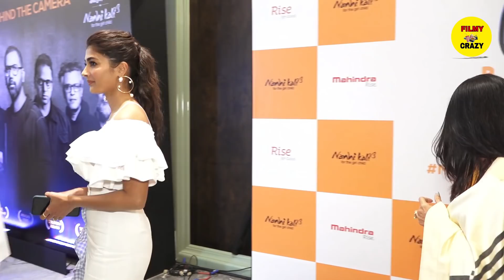Salman Khan and Pooja Hegde Mind Blowing Dance on Swag Step Challenge | Kabhi Eid Kabhi Diwali Jodi